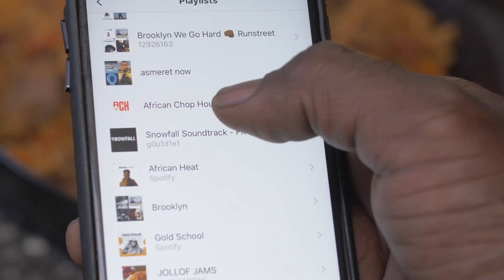African Chop House Celebrates John Akomfrah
In Celebration of legendary artist, John Akomfrah's latest exhibition, "Signs of Empire", which opened at The New Museum, ACH, took an opportunity to celebrate African culture, including his own Ghanaian with good food, good music and good people.